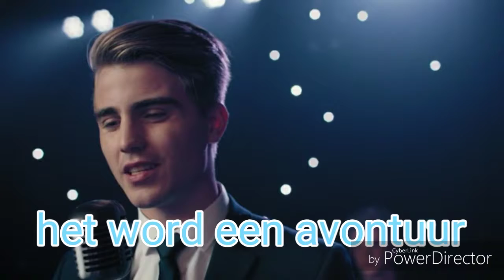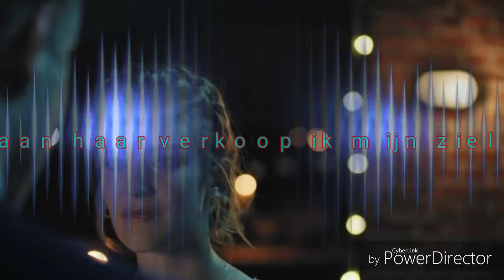Lyrics : voor haar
Voor haar

Van fabric magic voor haar